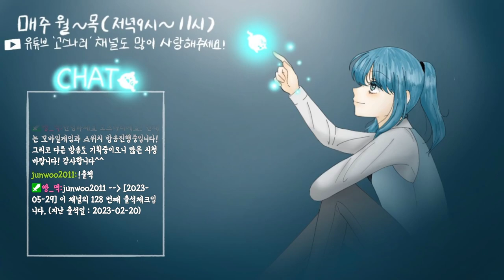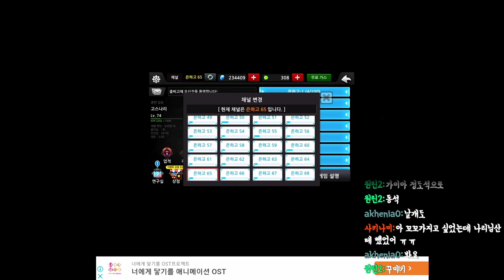[좀비고] 은하고 2편!! 잘있어!!! 벌써 클리어 했어~~고스나리 고유 스킬 'Bus'로!!!